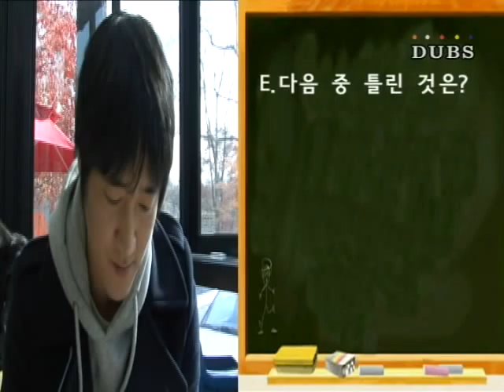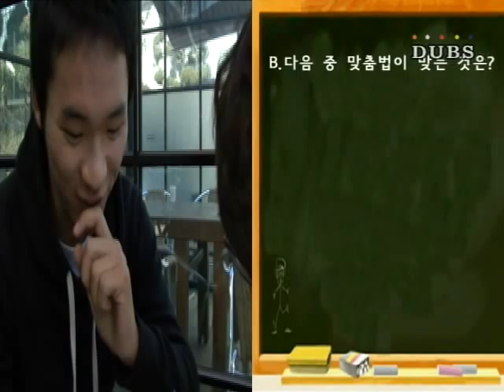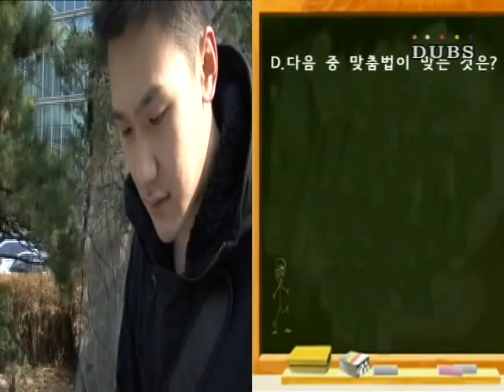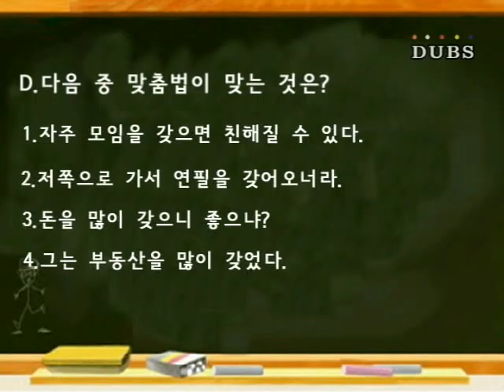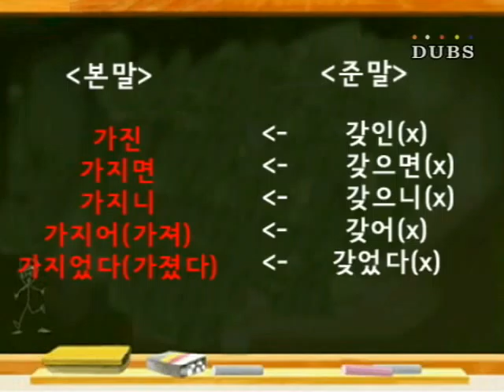[우리말 알고 씁시다] 접미사와 준말의 활용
*-때기, -빼기 의 접미사가 붙은 단어는 그 말을 속되게 만듭니다.

*넝쿨 → 넝쿨 ,덩굴

*준말을 활용할 때 자음으로 시작하는 어미와 어울릴 적에는 아무런 문제가 없지만 모음으로 시작하는 어미와 결합 할 때에는 반드시 본말의 형태로 적어야 합니다.

*부수다 : 는 단단한 물건을 여러 조각이 나게 두드려 깨뜨리다.*부서지다 : 는 '부스러지다' 의 준말로 단단한 물건이 깨져 여러 조각이 나다.

촬영,편집 DUBS 영상음향부
제작 DUBS